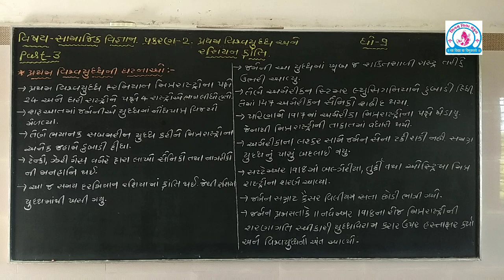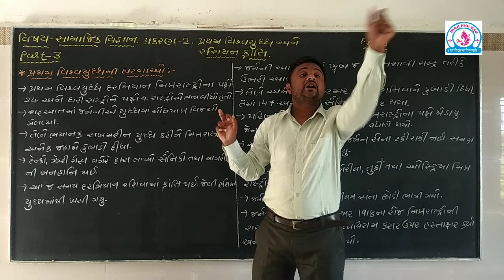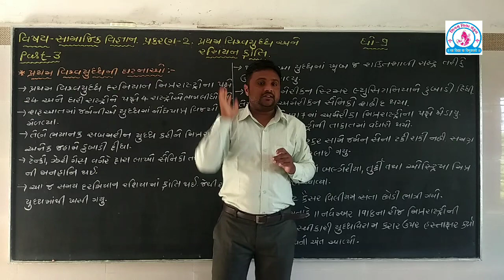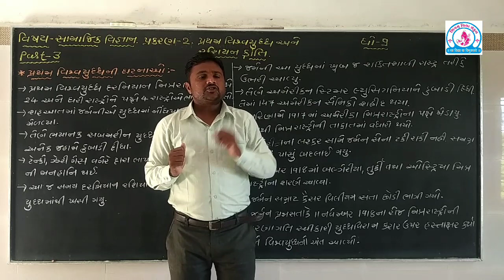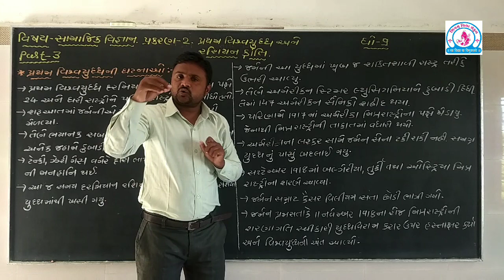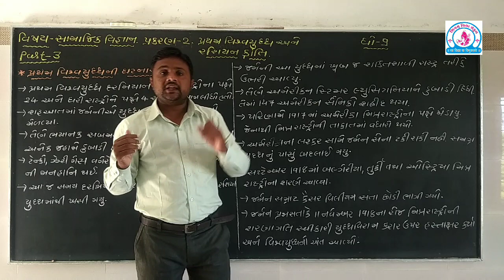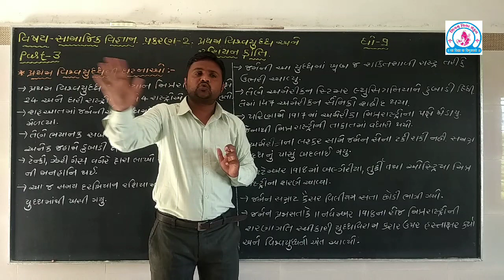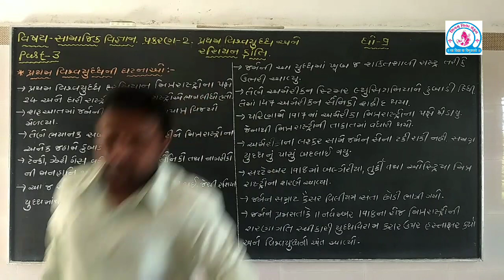શિવમ વિદ્યા સંકુલ-ચિતલ ધો-૯ સા.વિજ્ઞાન પ્રકરણ-૨ પ્રથમ વિશ્વયુદ્ધ અને રશિયન ક્રાંતિ વિડીયો નં-૩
પ્રથમ વિશ્વયુદ્ધની ઘટનાઓ